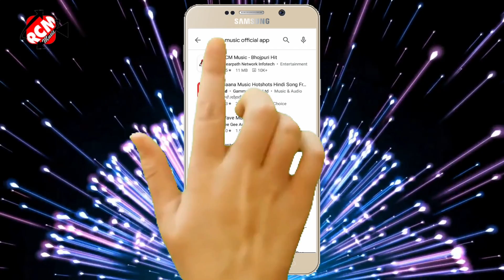vivahspecial_2021 स्मिता सिंह का इस साल का बारात स्पेशल नया भोजपुरी सांग || दुअरा पर अइले बरियात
Title: Duara par aaile bariyat
Singer: Smita singh
Lable: RCM Music
Lyrics: Parmeshwar premi
Video Director:
DOP: